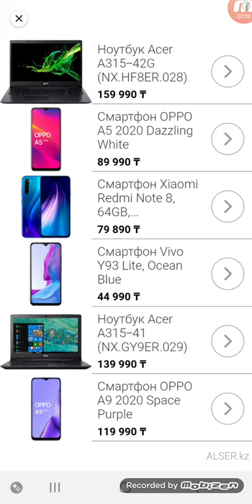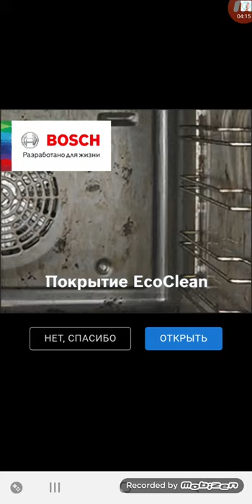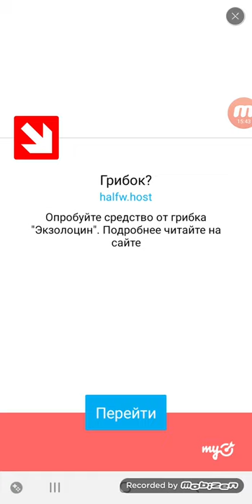Bubble Shooter Android Gameplay Level 11-21